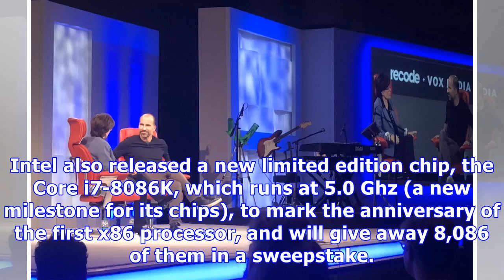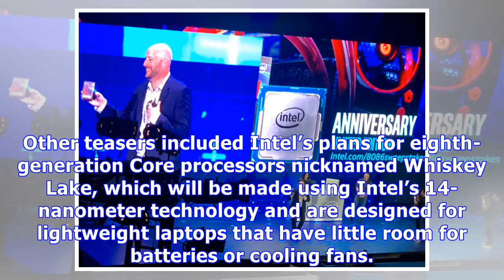Intel teases a massive 28-core, single-socket chip that will launch later this year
Many Thanks.